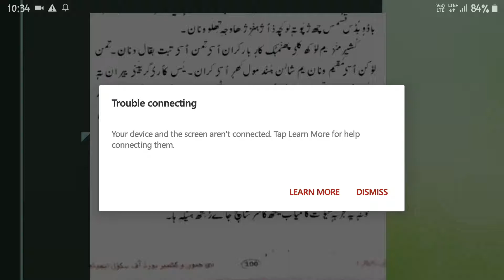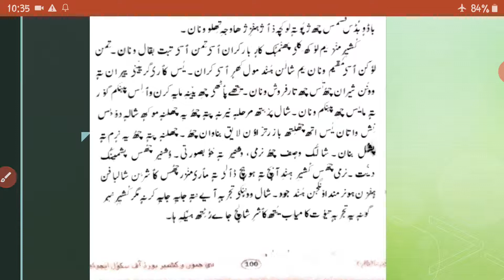Lesson : 18 [] Topic : Shawl ( part 6) [] Class: 6th [] subject : Kashmiri [] school: UPS TURKPORA.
By: Abdul Rashid Dar.